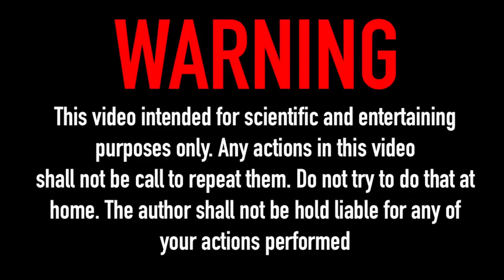MATCH CHAIN REACTION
a matchchain reaction

All at one
new youtuber